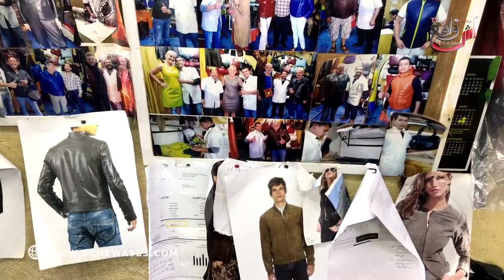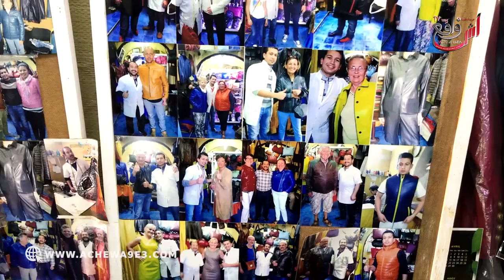من الصويرة.. صانع تقليدي في مجال المنتوجات الجلدية يحكي واقع الحرفة: سلعة غلات بزاف والجائحة كملات